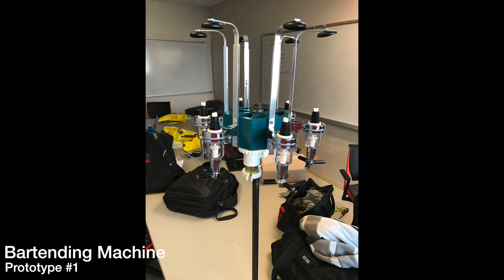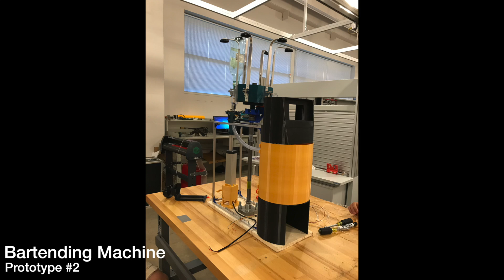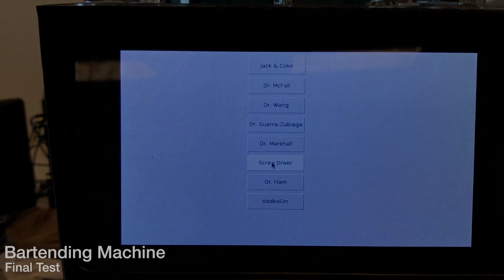Barista - Automated Bartending Machine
Automated Bartending Machined Designed for MTRE 4800 Senior Design

KSU Mechatronics